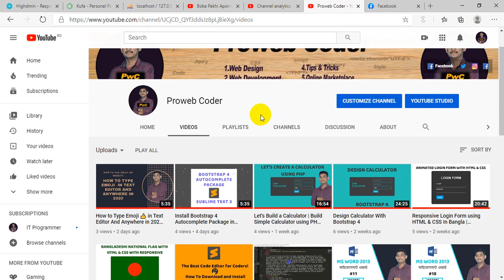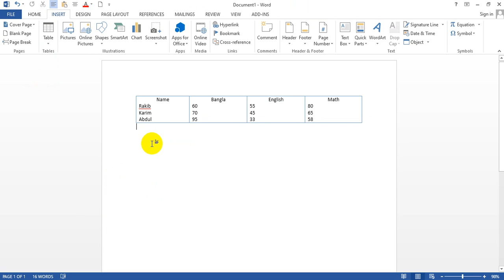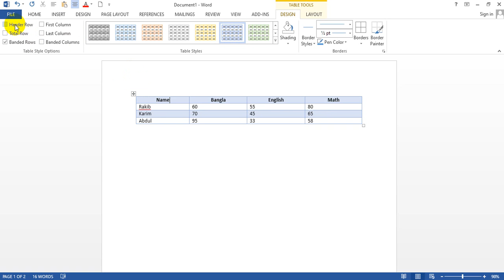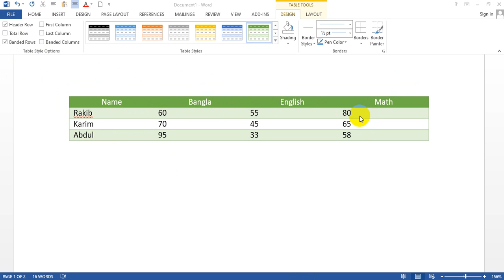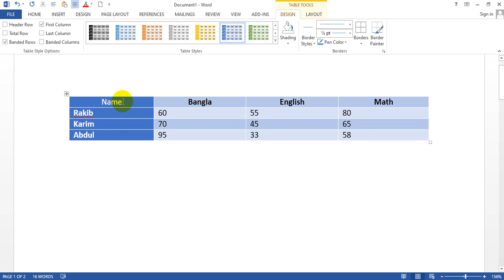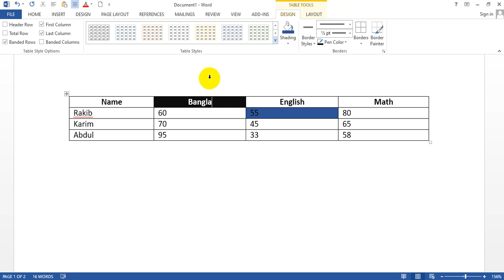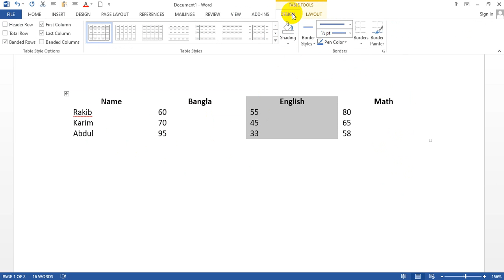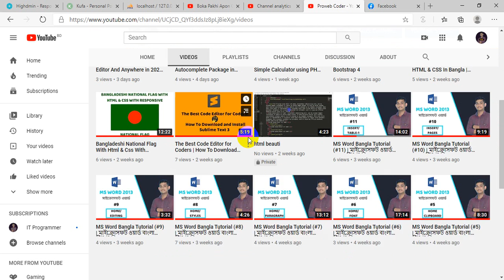MS Word Bangla Tutorial (#12) | মাইক্রোসফট ওয়ার্ড বাংলা টিউটোরিয়াল | Insert/Table-2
In this video, I will talk about the introduction to the ms word insert/table-2. I hope Everyone enjoys this video.